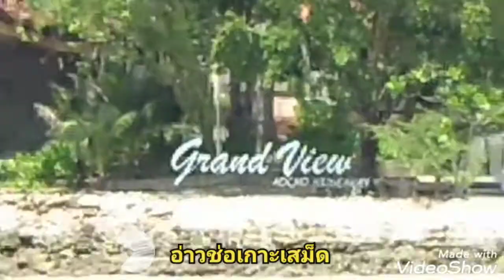ทรอปิคัล รีสอร์ท จังหวัดระยอง EP#3